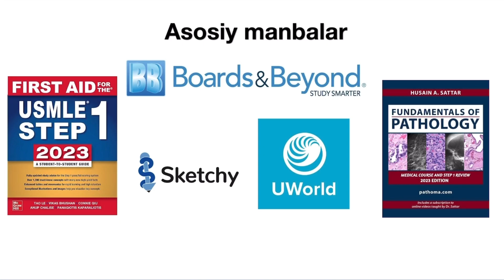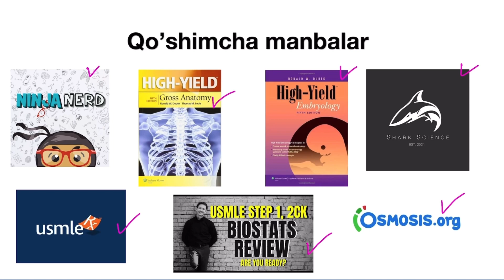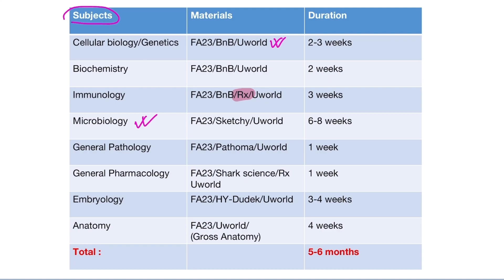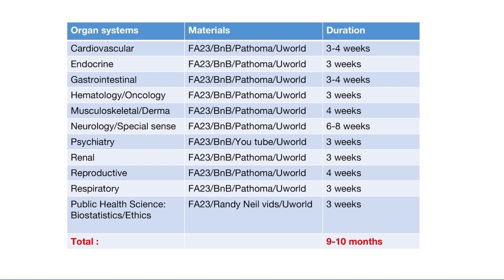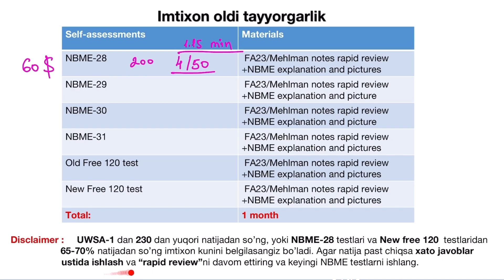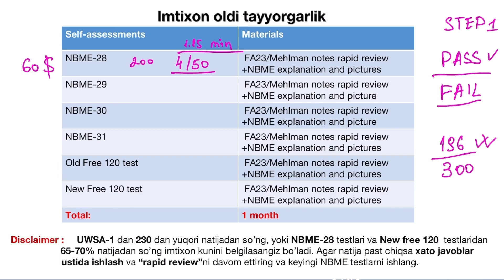USMLE | USMLE uchun self-study plan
Telegram sahifamiz